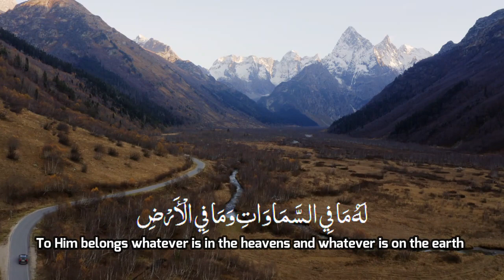Ayat-ul-Kursi (Throne verse)| Beautiful Recitation with English Subtitles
Islam is a religion of peace and harmony. In this era where technology rules, it’s easier to preach guidance of Islam to the misguided ones. Five Senses is a YouTube channel, that comes up with various topics and their discussions, their solutions, and guidance toward the right path.